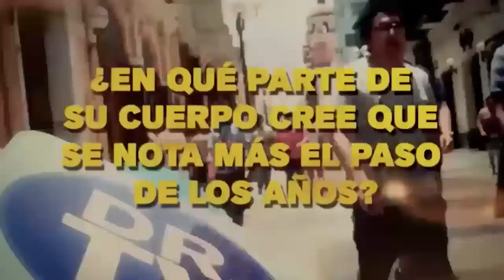⭐ ¡COME ESTO y REJUVENECE 10 años! ✨ Cómo verse más joven y retrasar el envejecimiento 👨🏻‍⚕️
¿Cómo está su piel? ¿ya no soporta más esas arrugas? Dígale adiós al paso del tiempo. Conozca con el DR.TV el plan anti edad.